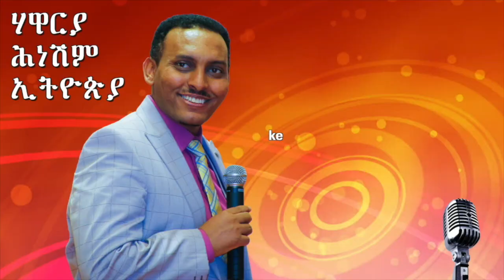ምስክርነት 25፥ ቃልኪዳን ካብ ዘለዎ ኣጋንንቲ ነጻ ወጺኣ